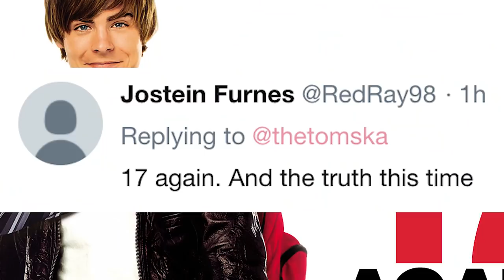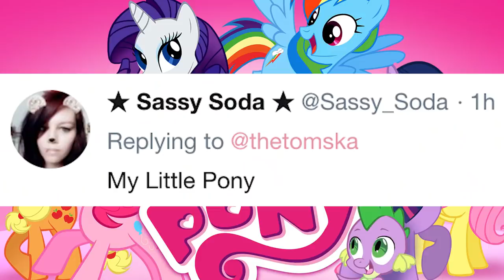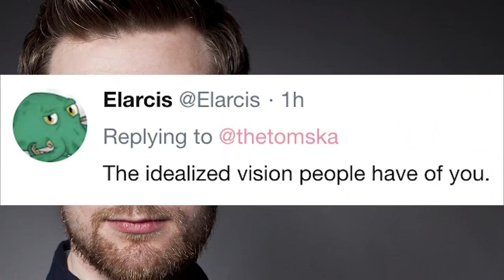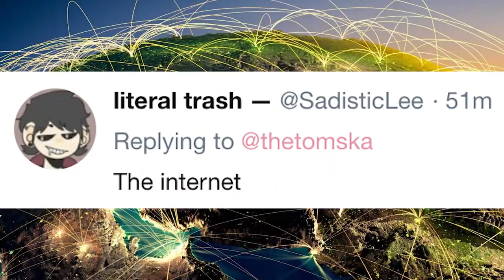Love It or Hate It?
CONTENT!